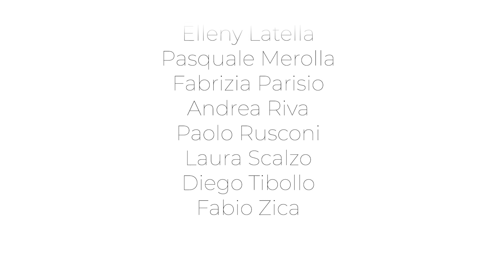Medley FROZEN | cover by Potsherds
Disney FROZEN - cover by POTSHERDS